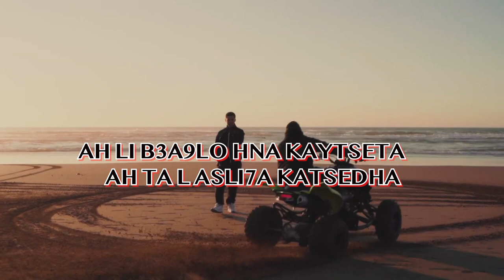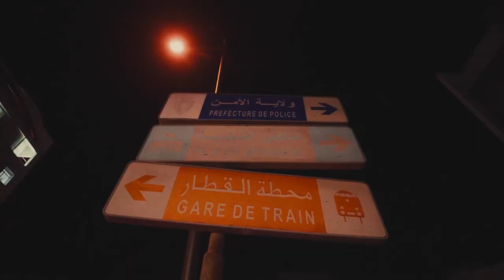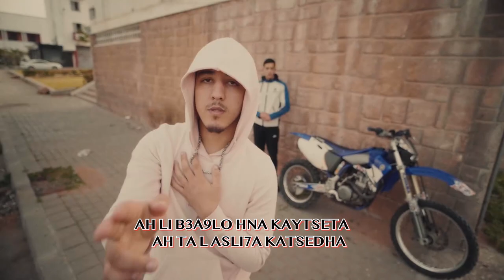Abduh - Mark | LYRICS VIDEO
Abduh - Mark (Official Music Video)
abduh mark reaction,
abduh mhuri,
abduh ft kouz1,
abduh hazard,
abduh zimbabwe,
abduh reaction,
abduh mark lyrics,
abduh mask,
abduh mark
moroccan rap reaction,
moroccan rap balls,
moroccan rap trolls,
moroccan rap chill,
moroccan rap mix
rap maghribi 2021,
rap maghribi 2022

Music video by Abduh performing "MARK"
Director : Abduh
Produces mixed mastered by Joseph
Assistant director : Ayoub As
DOP : Zahir Soufiane
1st camera operator : Zahir Soufiane
2nd camera operator : Khalil
Editor : Zahir Soufiane
Drone shots : Yousseph Abdellah